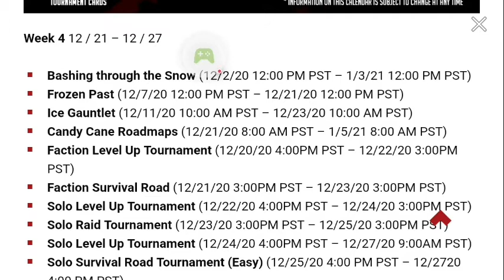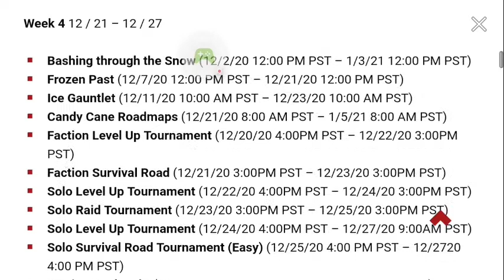The Walking Dead Road to Survival Raiding With Me/Calendar Review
Hello everyone this is the most intelligent and magnificent bird Buck Beak speaking to you today if you guys want to jump down to the comments and tell me what you think about all of the events happening this week or just to simply say hi you may if you like this video give this video a thumbs up and if you like my content subscribe to see more it would be much appreciated and to those who are subscribed to me already it is very much appreciated you guys are very awesome and i think you again i want each and every one of you to have a magnificent day and magnificent week as well